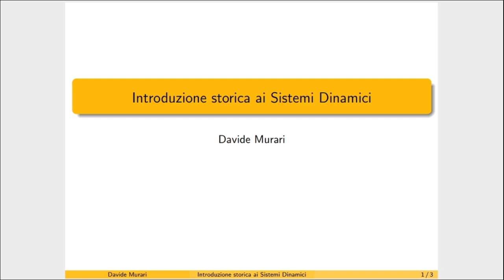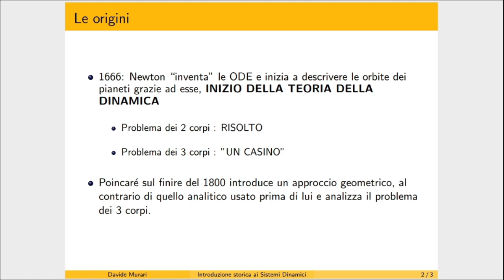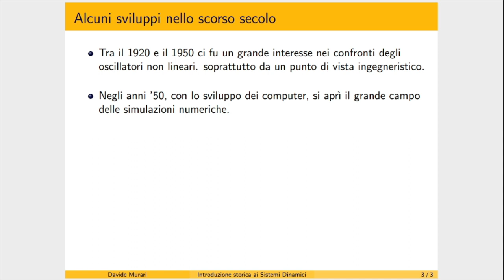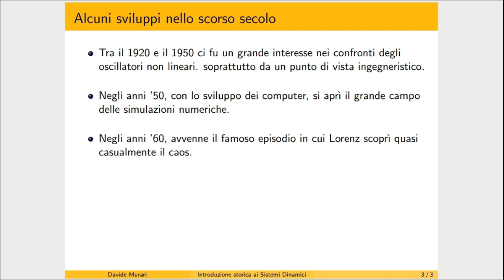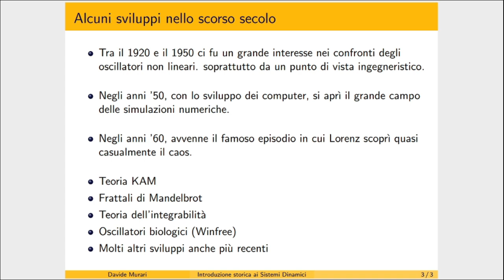Introduzione al mini corso e panoramica storica - Lezione 1 MCSD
Ho anche una newsletter settimanale, i precedenti post li trovi gratuitamente qui Per ripetizioni a livello universitario o di scuole superiori scrivimi a Lezione 1

In questa lezione vedremo una presentazione del corso e concluderemo poi con una panoramica storica del campo dei sistemi dinamici.